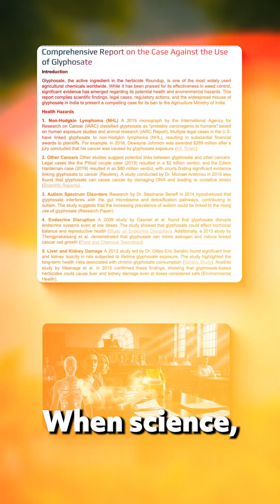Carcinogenic Weed Control Chemicals?! Glyphosate!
Glyphosate, the active ingredient in the herbicide Roundup, is one of the most widely used agricultural chemicals worldwide. While it has been praised for its effectiveness in weed control, significant evidence has emerged regarding its potential health and environmental hazards.

What goes into the soil, comes on your plate and goes inside you. Speak up for the sake of your own health and your children’s.